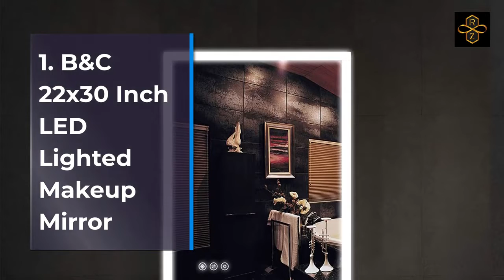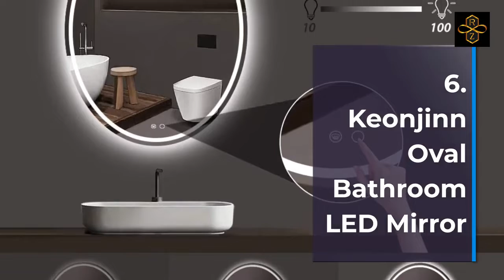Best Top 10 Bathroom LED Mirror For 2022 Top Rated Best LED Bathroom Mirror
1.B&C 22x30 Inch LED Lighted Makeup Mirror
2.B&C 24x36 Inch LED Lighted Makeup Mirror
3.Keonjinn 24 x 32 LED Bathroom Mirror
4.Keonjinn 36 x 28 Inch Bathroom LED Vanity Mirror
5.Homewerks 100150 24”x30” LED Bathroom Mirror
6.Keonjinn Oval Bathroom LED Mirror
7.32 x 24 inch Bathroom Vanity Mirror
8.Keonjinn 36 x 36 Inch LED Vanity Mirrors
9.HAUSCHEN HOME 24x32 inch LED Lighted Bathroom
10.LED Bathroom Mirror, 32 x 24 inch Wall Mounted